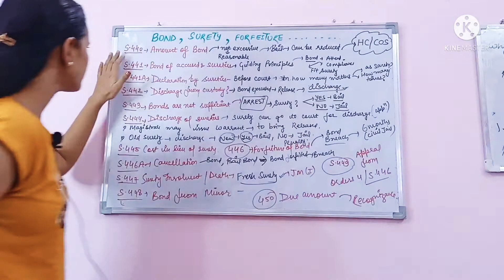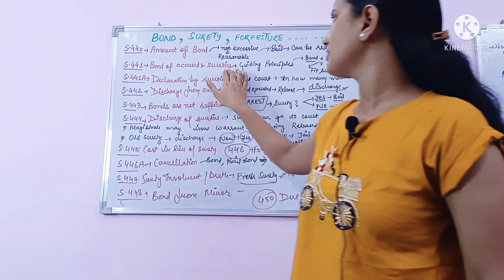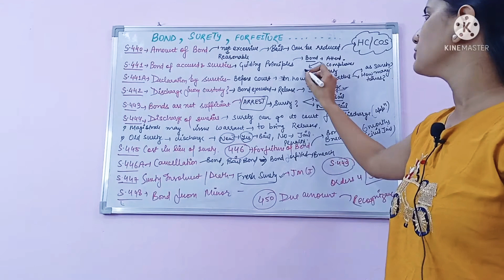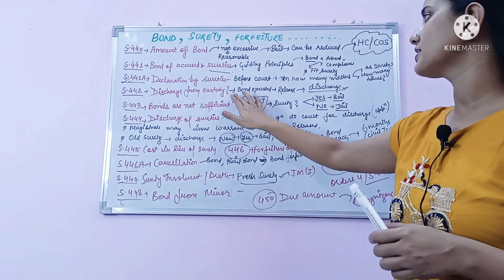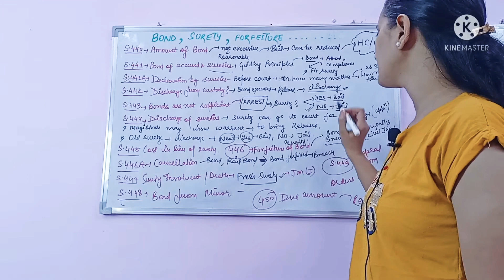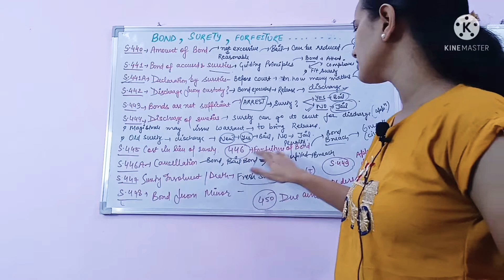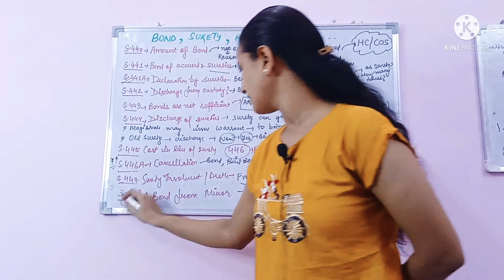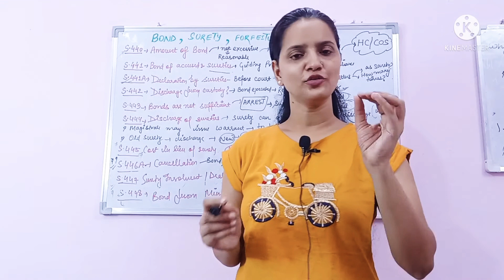BailbondSuretyForfeitureofBond section-440tosection450Crpc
* If you find any mistakes or any feedback on my videos then don't hesitate to write in the comment box, your feedbacks will help me to improve and grow as well give you good content.